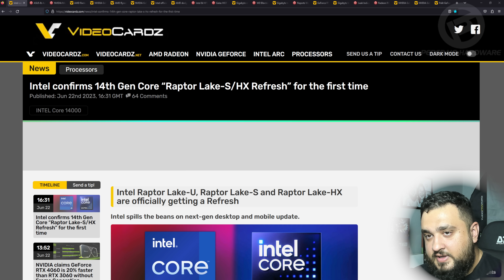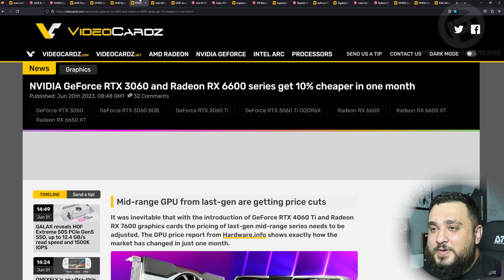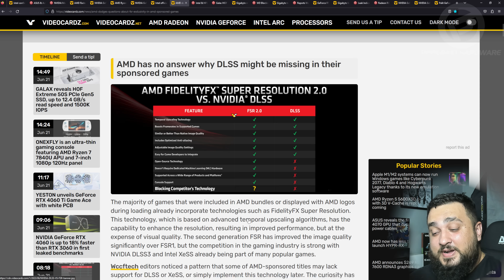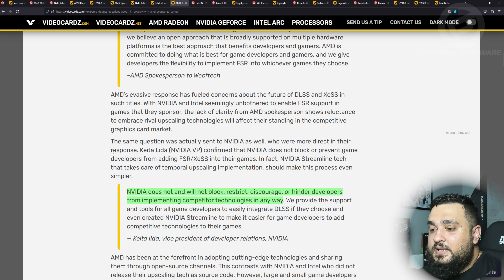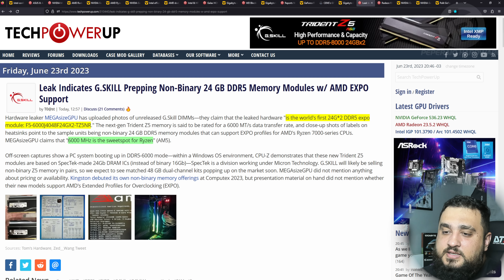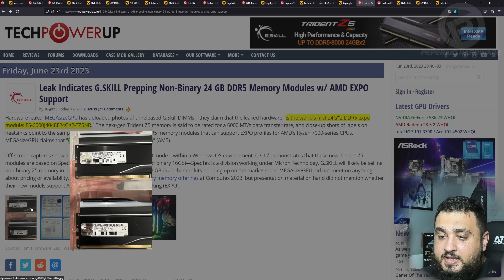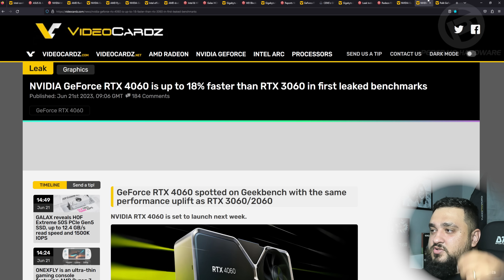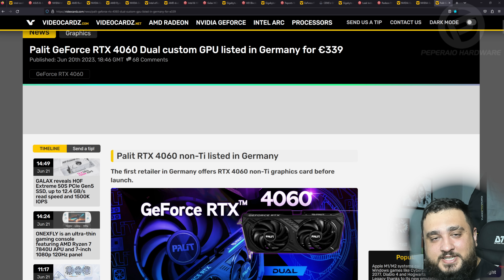Resumão – RTX 4060 5 dias / AMD impede DLSS? / Adeus Intel ARC LE / GPU em queda / Intel confirmou..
➽ TerabyteShop, loja nacional parceira com nota e garantia local

➽ Aliexpress, site internacional para importar produtos mais baratos!

➽ Amazon BR, eletrônicos e hardware no geral
- Computadores e Informática
- Celulares e Smartphones
- Games e consoles
- Seja Prime e tenha vários benefícios

00:00 - Introdução
01:22 - 14th geração continua com socket LGA 1700
03:59 - MSRP Oficial da RTX 4060, breve lançamento
06:03 - Preços de GPU e CPU continuam em queda
11:44 - Intel decontinua ARC A770 LE 16GB!
13:01 - AMD impede DLSS nos jogos patrocinados?
15:52 - Supercomputador "Aurora" Intel e HPE
16:50 - SSD Gen 5 Galaxy HOF com cooler
18:04 - Gigabyte lança RTX 4070Ti Waterforce
19:18 - Novas medidas de segurança da WD
20:30 - Primeiras compactas Mini ITX AMD A620
21:37 - ISOs do Windows 10 contaminadas
22:51 - RTX 4090 atinge novo recorde mundial
23:42 - Ryzen 7 5700 listado pela Gigabyte
25:08 - Vazou: GSkill modulos de 24GB "não binario"
26:27 - Vazou: RX 7800 XT mais rápida do que imaginamos
27:41 - Vazou: Preços e performance da RTX 4060

- Placa-mãe: ASUS ROG Strix Z690-E Gaming Wifi
- Processador: Intel Core I7 13700K
- Placa de vídeo: AMD RX 7900XTX 24GB Ref
- RAM: 4x16GB Thermaltake ToughRAM 6000Mhz CL36
- SSD: 2x2TB Kingston Fury Renegade Gen 4
- Gabinete: Thermaltake Core P6 Turquoise
- Fonte: Thermaltake ToughPower GF3 1650W
- Distro: Thermaltake Core P6 DP-D5 Plus
- Bloco GPU: Alphacool Eisblock Aurora GPX
- Bloco CPU: Thermaltake MX2 Ultra
- Radiador: Thermaltake C360 e CLD360
- Fan: 13x ToughFan 12 High Static Pressure
- Fluído: Thermaltake TT T1000 Transparente
- Tubo: Thermaltake PETG 16mm
- Fitting: Thermaltake C-Pro 1/4 16mm OD Compression
- Ângulo: Thermaltake G 1/4 90 Degree Adapter
- Dreno: Thermaltake Drain Valve
- Ferramentas: Thermaltake Hard Tube Bender kit
- Suporte vertical: CoolerMaster PCI 4.0 200mm
- Monitor: ASUS VG32VQ1B QHD 165Hz
- Headset: Astro Gaming A50 PS5
- Teclado: Logitech G915
- Mouse: Logitech G Pro Wireless
- Mousepad: Logitech Powerplay
- Cadeira: DT3 Sports Rhino Black
- Placa de captura: Elgato 4K60 Pro Mk.2
- Gravador: Zoom H1n
- Microfone: Condensador Maono PM422
- Microfone: Sony ECM-LV1